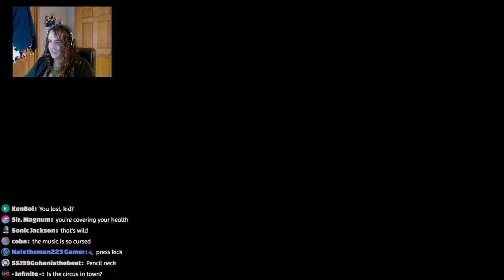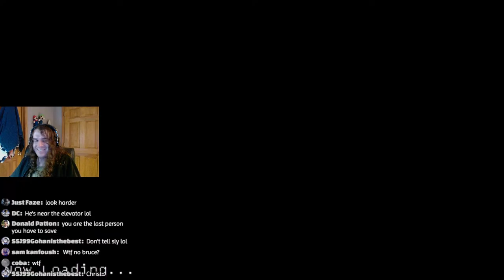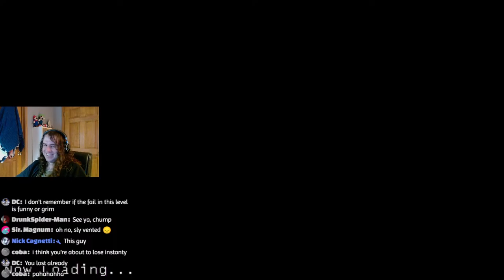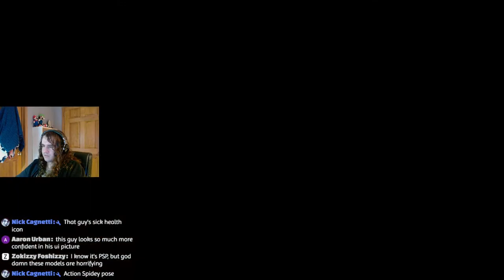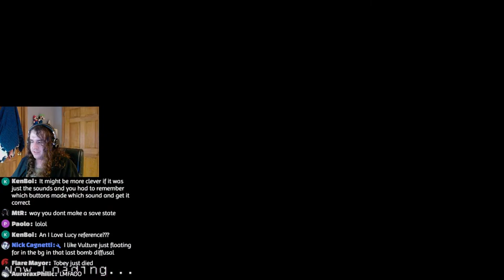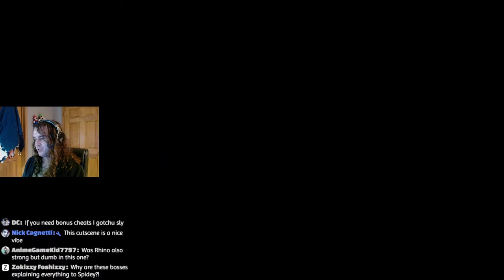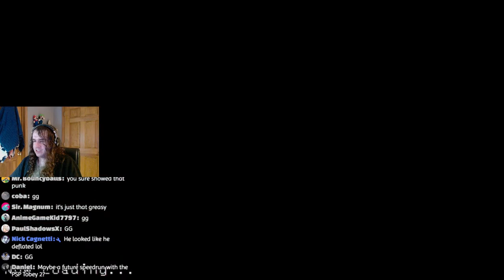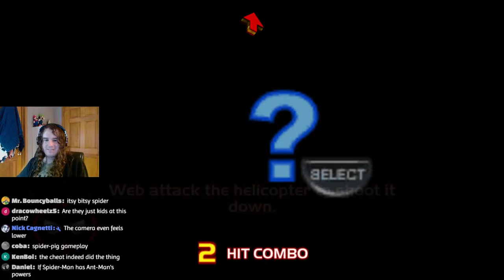Spider-Man 2 PSP Version First Playthrough